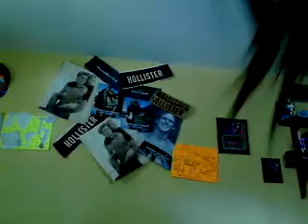Deer heads, turtles, and Ohio.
This blog is for my Best friend Nic, whom I miss dearly.

I LOVETH YOU.